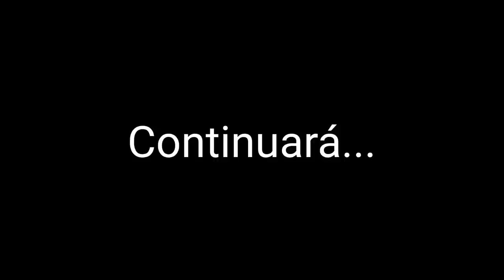✅️ Proyecto del muro de don Miguel y doña Alicia finalizado✅️ ¿Y ahora que sigue?🥹